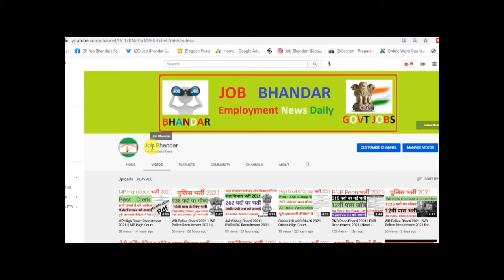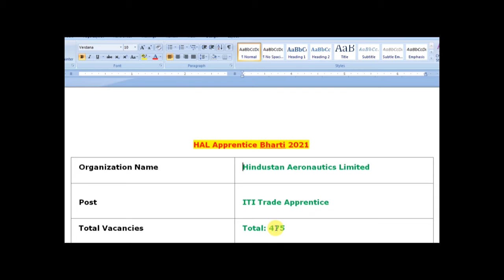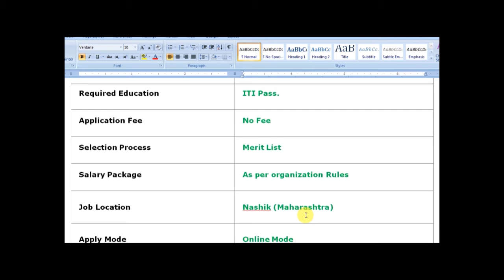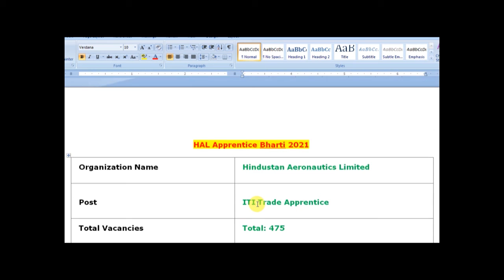HAL Apprentice Nashik 2021 Bhart || HAL Recruitment 2021 || HAL Apprentice Vacancy 2021 || No Fee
Hindustan Aeronautics Limited has released HAL Recruitment 2021 for all job finders who want to grab job in the Government sector on ITI Trade Apprentice posts. Hindustan Aeronautics Limited is going to select eligible and talented applicants for 475 vacant vacancies. These vacancies are issued for the development of the organization. Interested applicants are required to submit HAL Apprentice Online Form 2021 on or before 10/03/2021. For more details about HAL Apprentice Vacancy 2021, you should readout HAL Notification 2021 which will be downloaded through below shown link.

दोस्तों, आप निचे दिए गए लिंक से HAL Apprentice भर्ती 2021 के बारे में पूरी Details आसानी से देख सकते हो. आप HAL Recruitment 2021 Notification PDF को Hindustan Aeronautics Limited Official Website से भी प्राप्त कर सकते हो. दोस्तों, अगर यह video आपको पसंद आई हो तो इसे Like, Shear, Comment जरुर करें.

HAL Bharti 2021
HAL Jobs 2021
HAL Apprentice Recruitment 2021
HAL Apprentice 2021
HAL Apprentice Bharti 2021
HAL Apprentice Vacancy 2021
HAL Apprentice Jobs 2021
HAL Apprentice Online Form 2021
Hindustan Aeronautics Limited Recruitment 2021
Hindustan Aeronautics Limited Bharti 2021
Hindustan Aeronautics Limited Vacancy 2021
Hindustan Aeronautics Limited Jobs 2021
Latest Government Jobs
Government Jobs
Govt Jobs
Sarkari Naukri